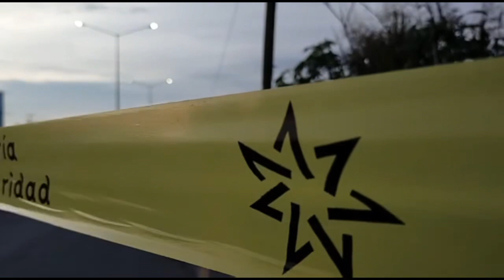Un menor de edad murió atropellado cuando se dirigía a la escuela en la avenida Juan Gil Preciado